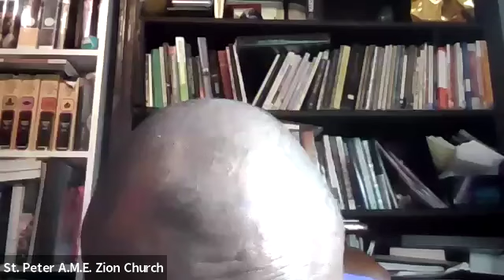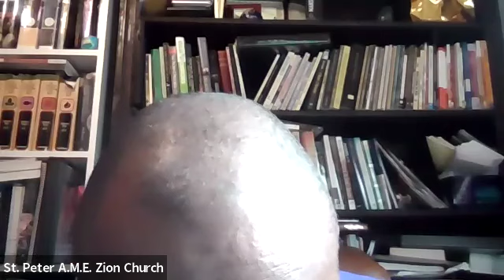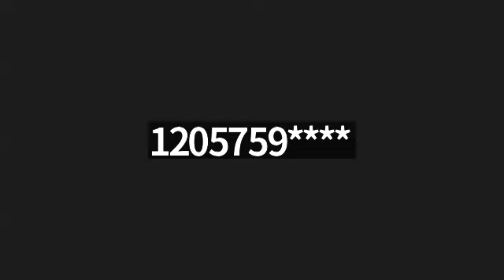The Study of the Minor Prophets - Part 7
Rev. Patrick Freeman, Sr.
Hosea 5:1-4